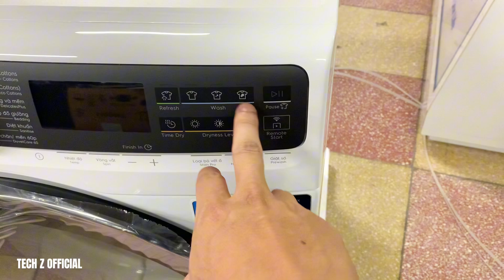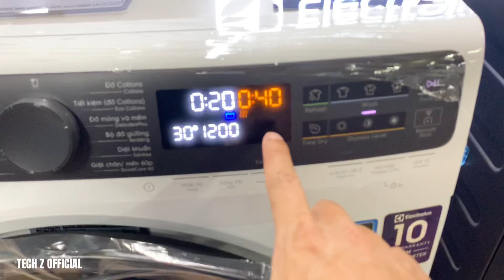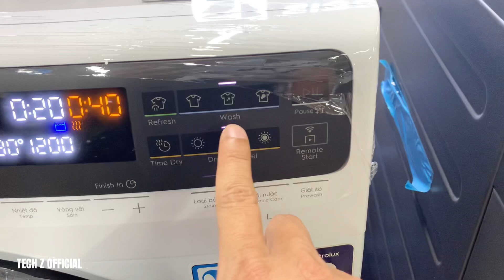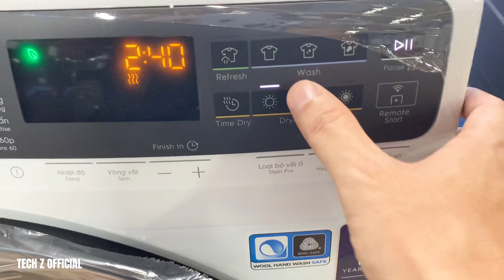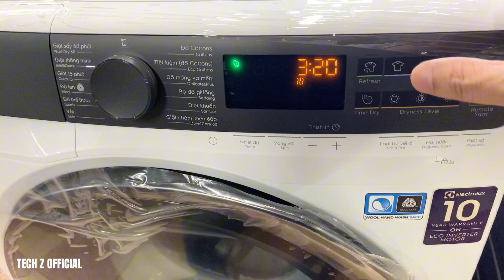Review Máy giặt Electrolux EWW1343R7WC có sấy 9kg dù đã chuẩn 13kg giặt cuối năm GIÁ QUÁ ỔN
Đánh giá máy giặt sấy ELectrolux EWW1343R7WC mới năm 2024